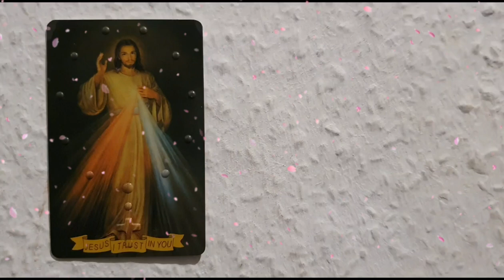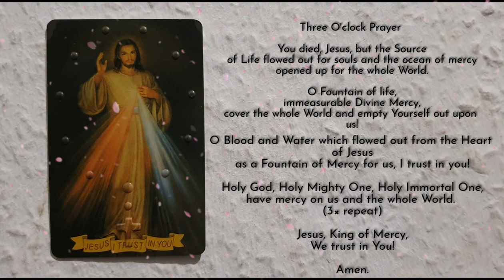Three O'clock Prayer || 3 O'clock Prayer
Three O'clock Prayer

You died, Jesus, but the Source
of Life flowed out for souls
and the ocean of mercy
opened up for the whole World.

O Fountain of life,
immeasurable Divine Mercy,
cover the whole World
and empty Yourself out upon us!

O Blood and Water which
flowed out from the Heart of Jesus
as a Fountain of Mercy for us,

Holy God,
Holy Mighty One,
Holy Immortal One,
have mercy on us and
the whole World.
(3× repeat)

Jesus,
King of Mercy,
we trust in You!

Amen.